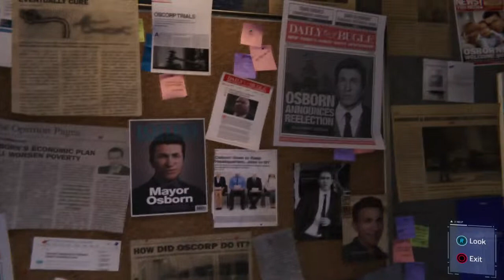Spiderman part5 marten lee is a demon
Normal videos and
 Other games